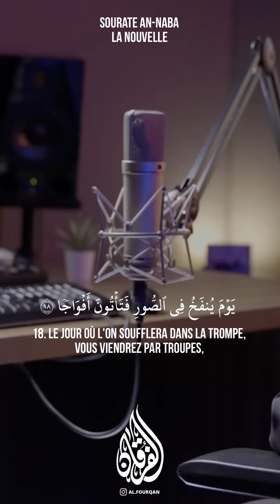Surat An-Naba' Othman Al Haddadi ‏سورة النبأ - عثمان مشعل الحدادي | quran recitation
CORAN POUR DORMIR QUI APAISE LE COEUR (Recitation magnifique) 2024

Le coran est une guérison pour tout croyants
Allah dit (sens des versets)

🕌 Coran  : Islam   Coran pour dormir qui apaise le Coeur Récitation magnifique de  Sourate Yusuf

Al-Afasy, Mishary bin Rashid.
Al-Ajmi, Ahmad Ali.
Al-Ghamdi, Saad ibn Said.
Al-Kurdi, Raad Muhammad (New) Al-Mueaqly, Maher bin Hamad.
Al-Shatri, Abu Bakr.
Al-Shuraim, Saud Ibn Ibrahim Ibn Muhammad.
Al-Sudais, Abdul Rahman.